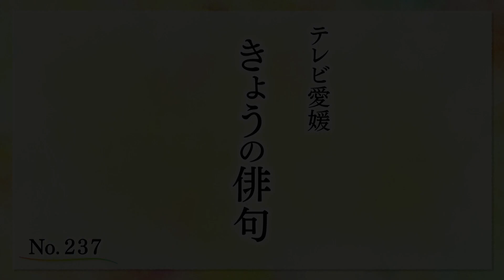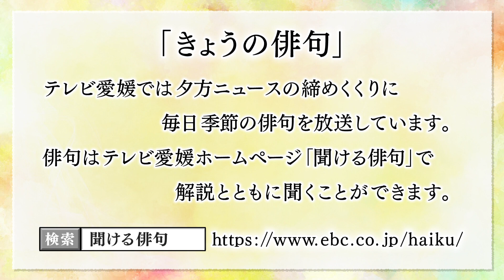テレビ愛媛「きょうの俳句」「湯豆腐を東西南北からつつく」大高翔作 2017年12月20日放送（No.237）